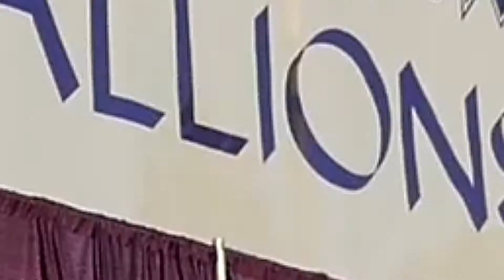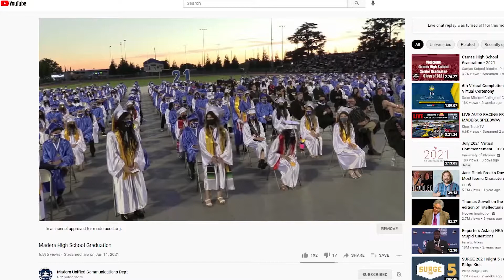Madera Minutes July 13, 2021